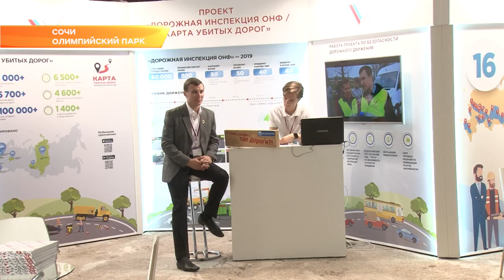На медиафоруме в Сочи презентовали проекты ОНФ. Новости Эфкате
С проектами познакомились представители независимых региональных и местных средств массовой информации.

Участниками медиафорума стали победители конкурса журналистских работ фонда «Правда и справедливость», члены Центрального штаба Общероссийского народного фронта, федеральные эксперты, активисты проектов - более 500 человек. Среди них Ольга Прищепа. Материал «Большегрузам здесь не место» отмечен Общероссийским народным фронтом. В статье журналист рассказала о трагедии в поселке Сенной Темрюкского района.